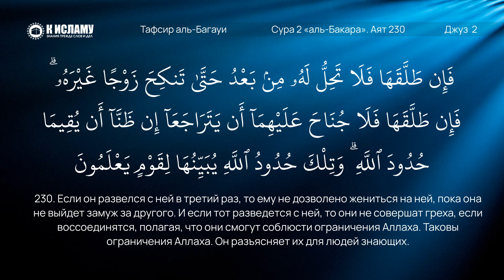78. Как некоторые хитрят после третьего развода. Сура аль-Бакара. Аят 230 | Тафсир аль-Багауи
00:00 Сура 2 «аль-Бакара» 230-й аят. Если он развелся с ней в третий раз, то ему не дозволено жениться на ней, пока она не выйдет замуж за другого. И если тот разведется с ней, то они не совершат греха, если воссоединятся, полагая, что они смогут соблюсти ограничения Аллаха. Таковы ограничения Аллаха. Он разъясняет их для людей знающих.
01:02 Запрещено хитрить и выходить замуж с целью развода, чтобы вернуться к бывшему мужу.
02:53 Не торопитесь и не играйтесь словами развода.

🎬 Видео уроки:
1)Важные вопросы Ислама (уроки шейха Хайсама Сархана)

✅ Наши каналы в Телеграм:

3. Права Аллаха на Его рабов
6. Видео нарезки на актуальные темы